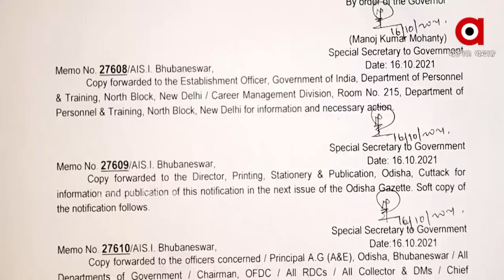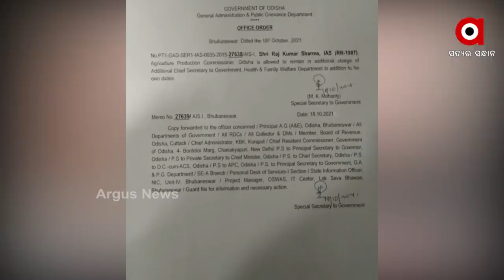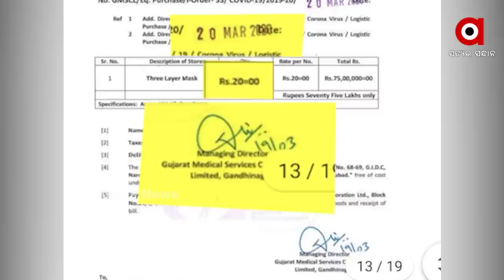ବୋଲ ନମାନିବାରୁ ସ୍ବାସ୍ଥ୍ୟ ବିଭାଗରୁ ବିଦା ହେଲେ ପ୍ରଦୀପ୍ତ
ବ୍ୟୁରୋକ୍ରାଟ ପଲିଟିକ୍ସିର ଶୀକାର ହେଲେ କି ପ୍ରଦୀପ୍ତ ? କୋଭିଡ ମୃତ୍ୟୁ ଲୁଚାଇବାକୁ ବିରୋଧ କରିବା ପଡିଲା କି ମହଙ୍ଗା ? ଛୁଟିରୁ ଫେରୁ ଫେରୁ ପ୍ରଦୀପ୍ତଙ୍କ ତରବରିଆ ବଦଳିକୁ ନେଇ ପାୱାର କରିଡରରେ ଆରମ୍ଭ ହୋଇଛି ଚର୍ଚ୍ଚା । ବୋଲ ନମାନିବାରୁ ସ୍ବାସ୍ଥ୍ୟ ବିଭାଗରୁ ତାଙ୍କୁ ବଦଳି କରାଯାଇଥିବା ଚର୍ଚ୍ଚା ହେଉଛି ।